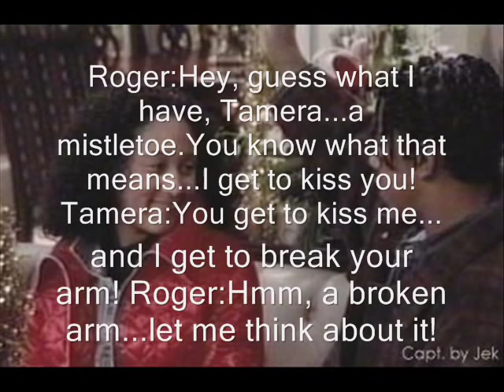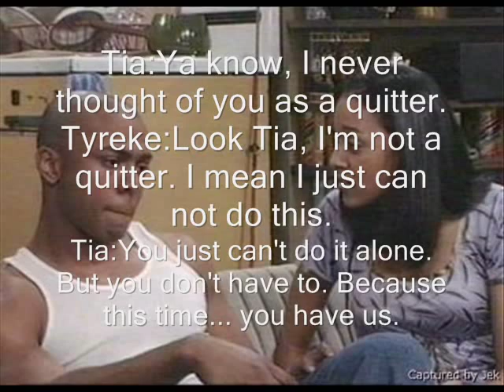Aerosmith-I Don't Wanna Miss A Thing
By Aerosmith,But Pictures Of The Television Show Sister,sister,Which Feutered:Tia And Tamera Mowry,Tia Laundry And Tamera Campbell,Tim Reid:Ray Campbell,Lisa Laundry:jackee Haary,Marques Houston:Roger Evans,Deon Richmond:Jordan Bennett,And Ronreaco Lee As Tyreke Scott!